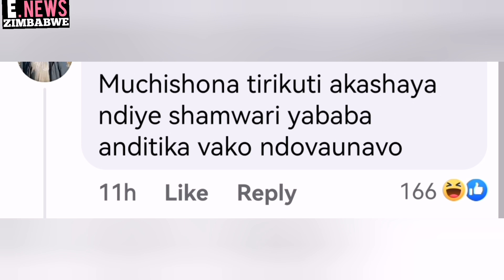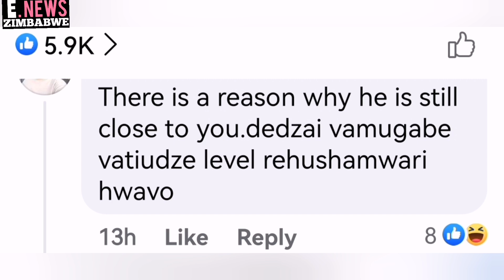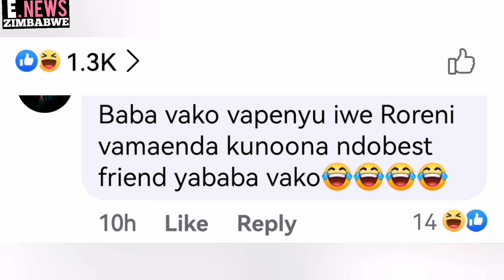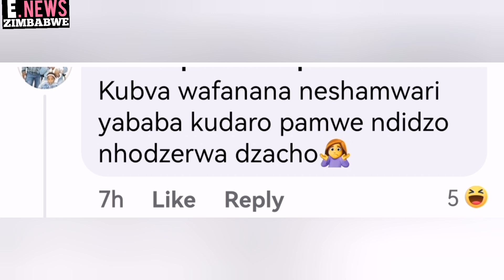Zimbos Demands DNA Test for Lorraine Guyo and her late Father's Friend👀